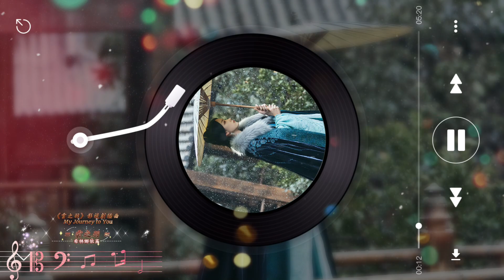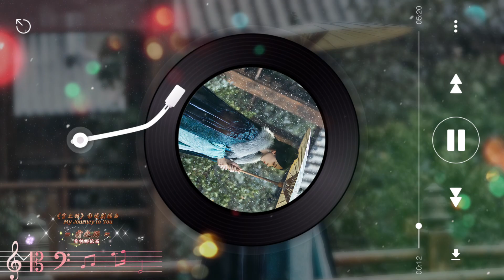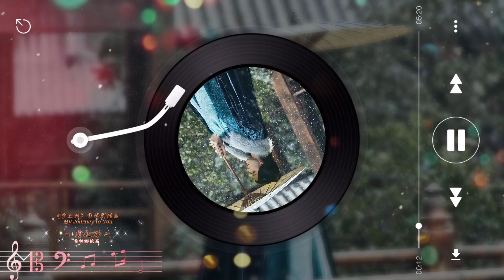希林娜依·高 - 雲泥(伴奏 - Instrumental)【《雲之羽 My Journey to You》影視劇插曲】=一段經歷，一段往事，跟著光亮，自由去飛 = TV series OST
雲泥 (《雲之羽》影視劇插曲) - 希林娜依高
詞：顧曉聲
曲：晨雲若水
編曲：晨雲若水
製作人：晨雲若水
配唱製作：晨雲若水
民樂編寫：晨雲若水
管弦編寫：晨雲若水
和聲：晨雲若水
人聲錄音師：徐天鴻@Studio21A
音頻編輯：王威/徐天鴻@Studio21A
器樂監制：晨雲若水
器樂錄音師：徐天鴻@Studio21A
古箏：郭璐
琵琶：李琬琬
二胡：金玥
中胡：劉曉桐
曲笛：戶鈺
簫：戶鈺
塤：戶鈺
馬頭琴：吉日嘎拉
大提琴：付迎娟
弦樂錄製：Brilliant sound Orchestra
錄音室：Studio21A（Beijing）/2496Top Music
混音師：周天澈@Studio21A
母帶師：周天澈@Studio21A
製作助理：王威
統籌：周智/聶新蕾
總監制：王鋒
OP：韶愔音樂娛樂（北京）有限公司
音樂出品發行：韶愔音樂娛樂（北京）有限公司
啊
山脈被風 吹落 成沙
河流帶我 回家 回家
啊
天上雲 不說話
你在哪 你在哪
還好嗎
雲哭了 就變成晚霞
看天空 開出了花
啊
雲和泥能遇見嗎
每朵浪花 都在問他
大地終會滋養
會長出一雙翅膀 帶我翱翔
雲泥不一樣 你們總是對我講
而我心上 有一點光
啊
天上雲 不說話
看著浪花 帶著他
走天涯
啊
浪中泥 岸上沙
那片雲 化成雨
陪著他
你是我翅膀下的霜
在天空劃出銀光
啊
你鑽進我的心房
雲作衣裳 陪我流浪
大地終會滋養
啊
天上雲 不說話
啊
你看到 我了嗎
啊
最絢爛 的晚霞
變成雨 變成羽
陪著她
❖ 視頻為本人剪輯創作，依新歌出的頻率不定期更新，有興趣的可以點擊我頭像標籤觀看其他影片創作。
❖ 本頻道視頻中圖片及影片均來自網絡